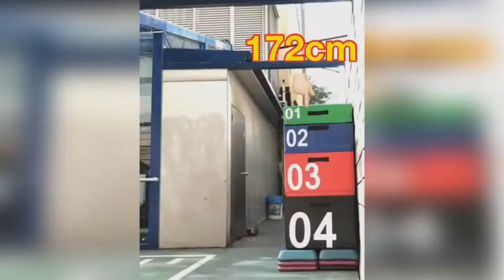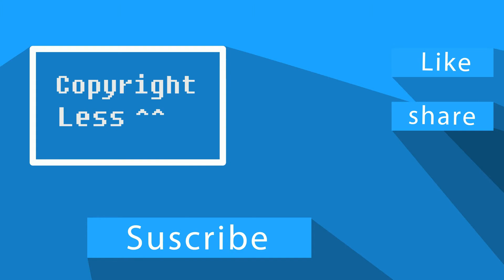Gym Motivational Video || Watch This Before Hitting the Gym !!